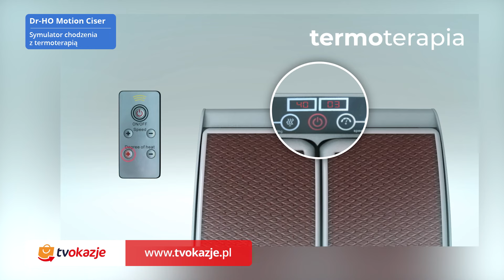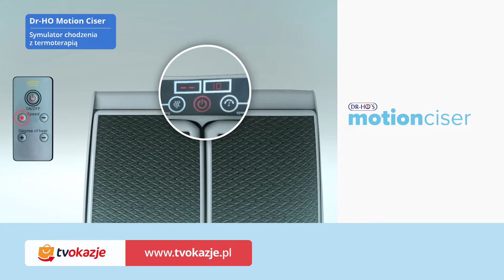Motion Ciser Dr. Ho urządzenie masujące z termoterapią od TV Okazje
Jak poradzić sobie z tymi problemami? Odpowiedzią jest rewelacyjny masażer do nóg i stóp MotionCiser DR-HO. Umożliwia codzienne ćwiczenia pasywne, co ważne, można je wykonywać w zaciszu własnego domu. Siedząc na ulubionym fotelu, oglądając ulubiony program telewizyjny, czytając książkę czy zwyczajnie się relaksując.